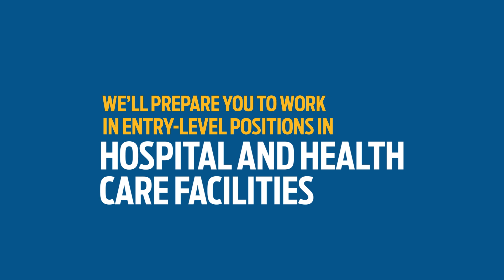San Jacinto College Diagnostic Medical Sonography Program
Help Physicians Diagnose Medical Conditions
You will be trained to use high frequency sound waves to produce images used for assessment and diagnosis of various medical conditions. Our program concentrates on imaging the organs of the abdomen and pelvis as well as superficial structures and obstetrics. Students are provided hands-on training through laboratory practice and a variety of clinical rotations. Our students are eligible to take the national registry examination upon graduation.

Start a Career in a Fast-Growing Field
Employment of sonographers is expected to grow by 44 percent by 2020, much faster than the average for all occupations. Sonographic technology is expected to evolve rapidly and to spawn many new sonography procedures such as 3D- and 4D-sonography for use in obstetric and ophthalmologic diagnosis.